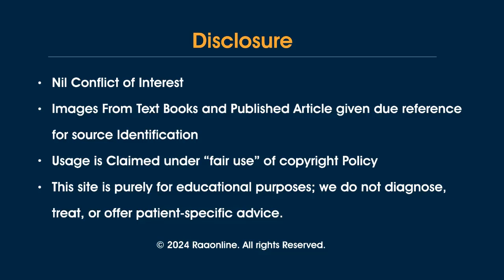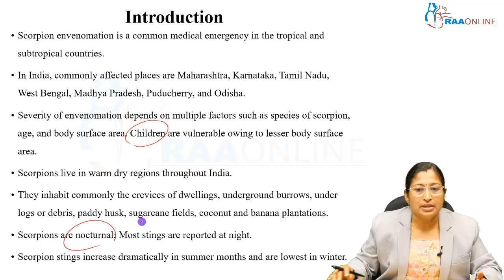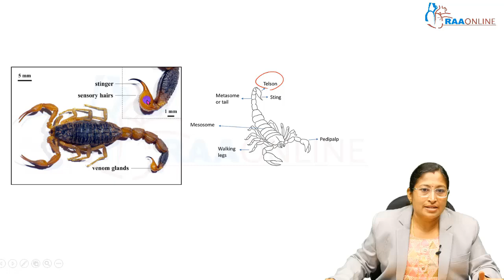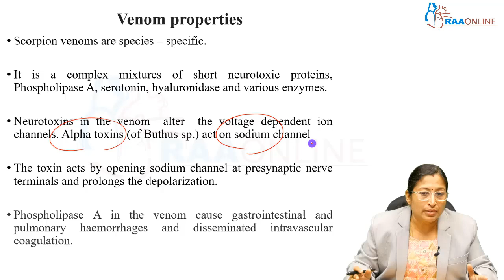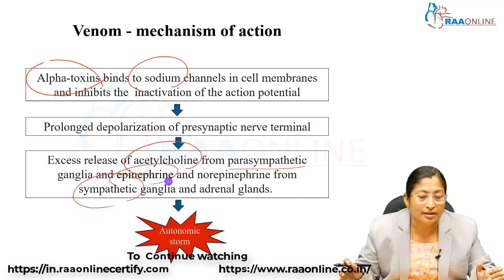General medicine | Scorpion envenomation | Raaonline